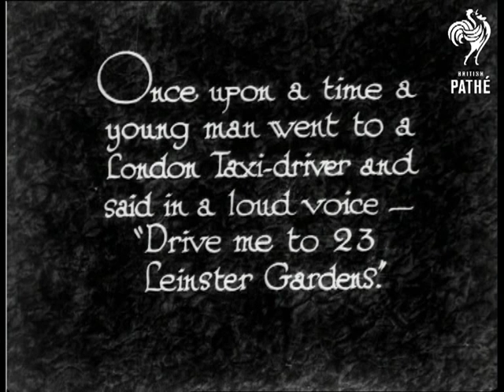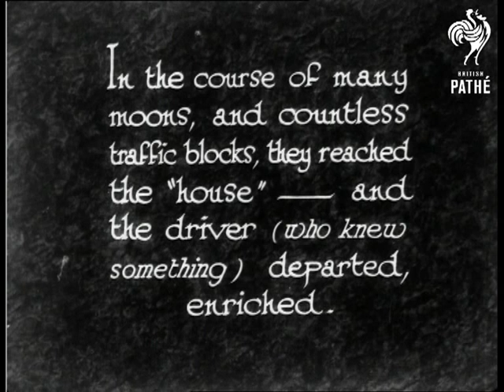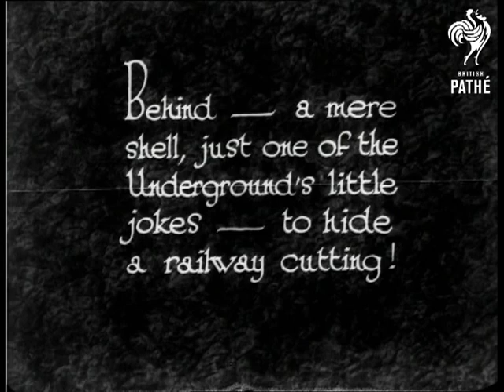The House That Wasn't - A Fable Of Today (1930)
"Once upon a time a young man went to a London Taxi-driver and said in a loud voice - "Drive me to 23 Leinster Gardens."

M/S of a taxi driver sitting on the running board of his cab talking to the young man.  Taxi driver shakes his head.  C/U of a piece of card upon which the address "23 Leinster Gardens, Bayswater" is written.  The man gets into the back of the taxi and is driven off.  "In the course of many moons, and countless traffic blocks, they reached the "house" - and the driver (who knew something) departed, enriched."  M/S of man getting out of the taxi and paying the driver.

"Steps, Door and Windows - but for all that "a house that never was"  reads the intertitle.  M/S of man standing in front of the door and looking up at the sign above the door which reads: "Leinster Garden Mansions."  He tries to find a door bell or knocker with no luck.  He turns and says something to his driver.  C/U of the taxi driver who smiles a gap toothed smile and taps his head as if to suggest that the man is a bit mad.  He drives off.  L/S of the street, pan upwards.  M/S of a the front of a building, pan upwards.

"Behind - a mere shell, just one of the Underground's little jokes - to hid a railway cutting!"  High angle shot of railway tracks behind the facade.  A train passes underneath.  Camera tilts up to show our man standing on a bridge.

This was an item in Eve's Film Review issue number 478.
 FILM ID:920.21